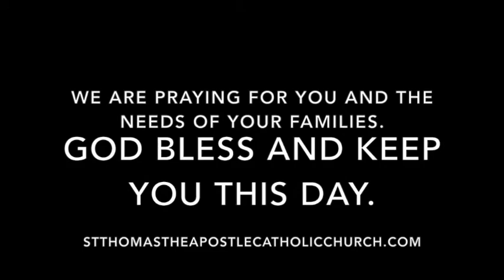Mass for Saturday, June 30, 2018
Mass for the Memorial of the First Martyrs of the Holy Roman Church.